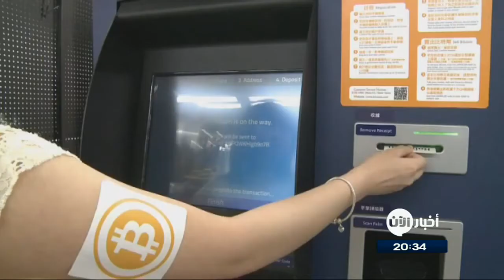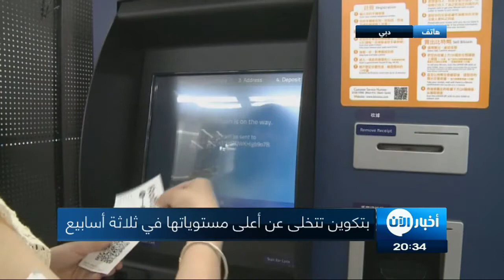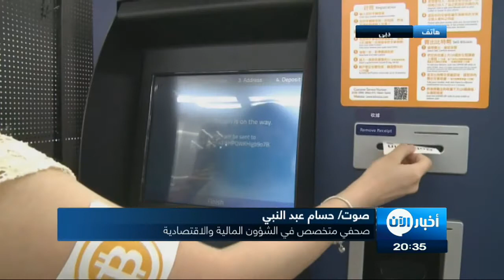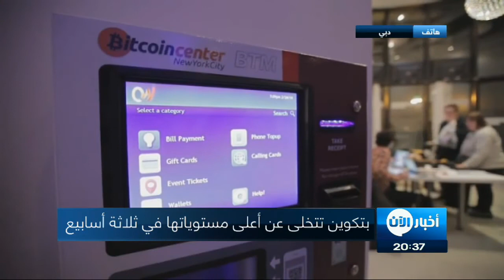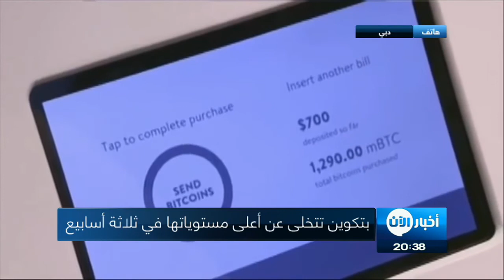اتصال هتفي حول الموضوع | بيتكوين تهبط بعد صعود مؤقت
شاهد آيضا:
قيادي بعثي يفضح تاريخ آل الأسد!؟
معنا عبر الهاتف من  دبي
الصحفي المتخصص في الشؤون المالية والاقتصادية حسام  عبدالنبي